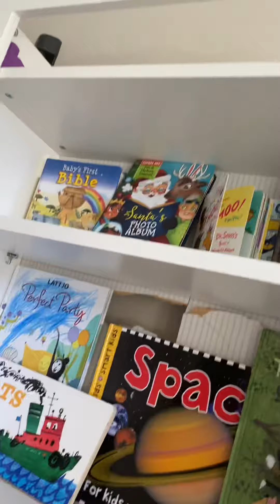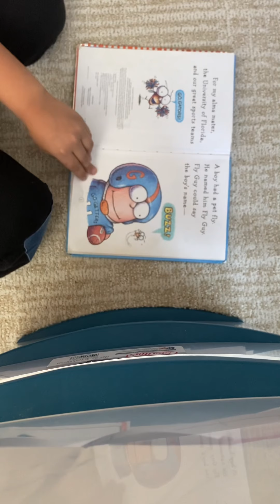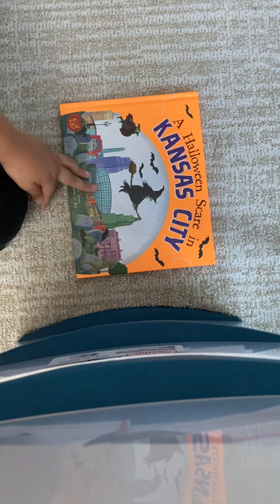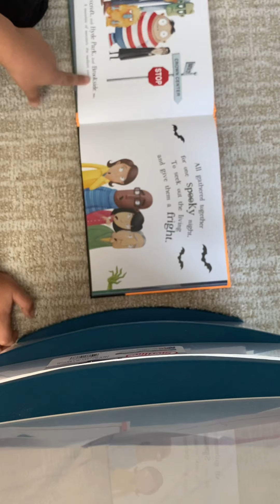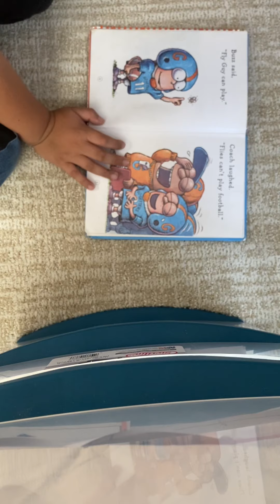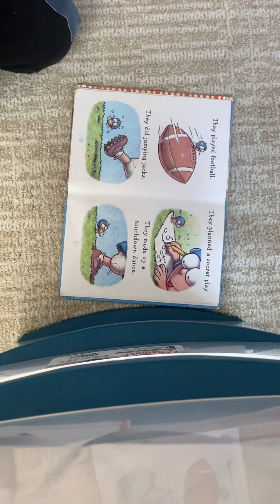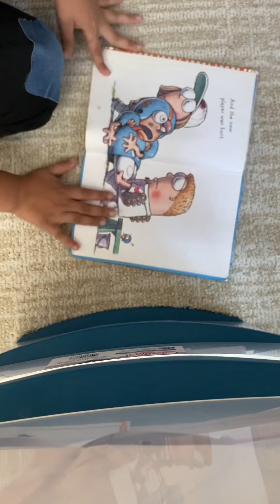A Halloween scare in Kansas City 🙀 Hooray for Fly guy